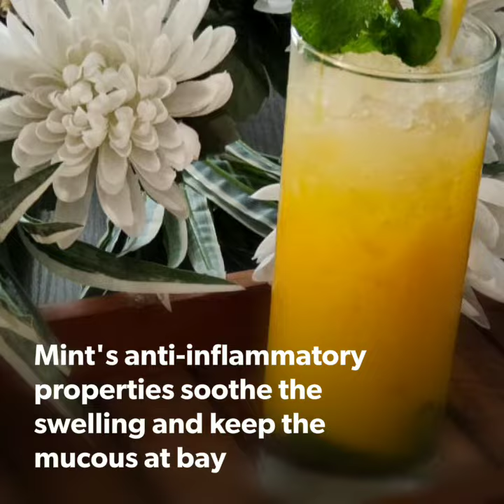Mango Mojito by Dr. Rsmie Jain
Vegan Diet, Mango Mojito
By Dr. Rsmie Jain.